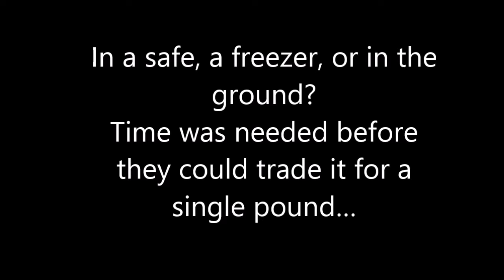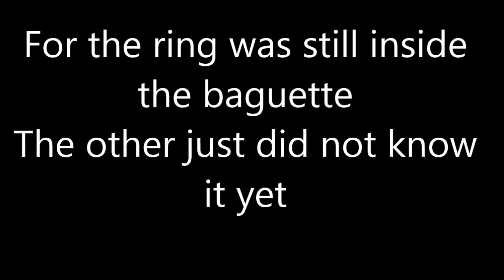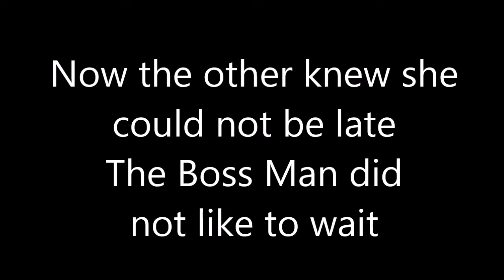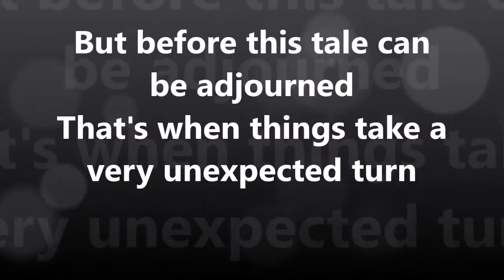The Baguette and the Ring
home movie from 2006/2007, "a slapstick crime caper" in rhyme